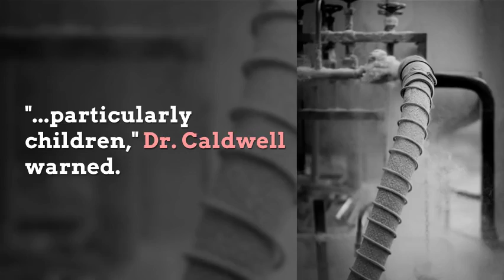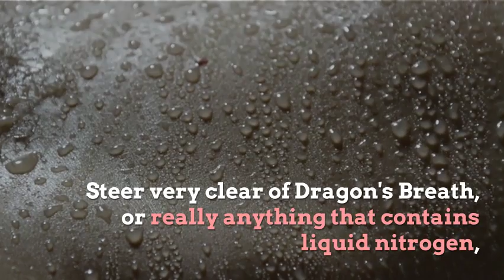There's a New Cool Looking Snack at Malls Called Dragon's Breath